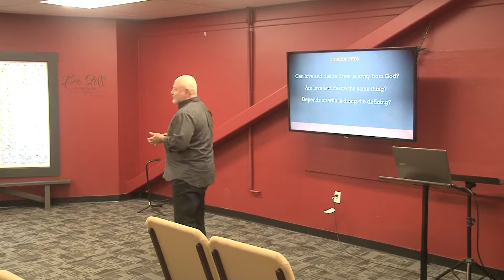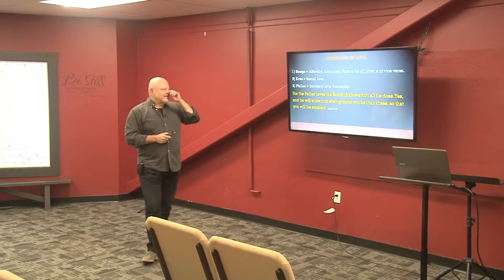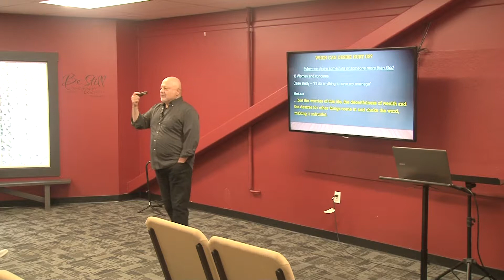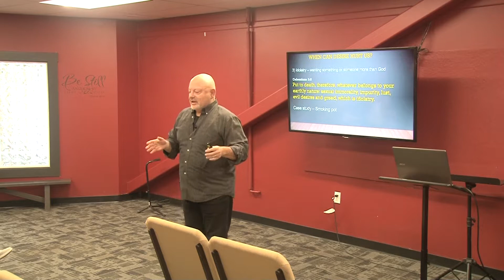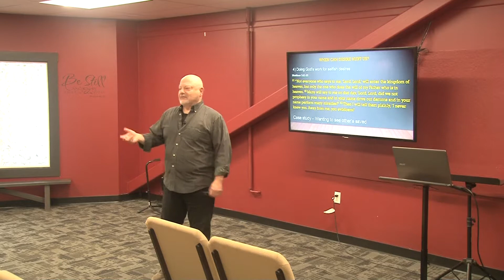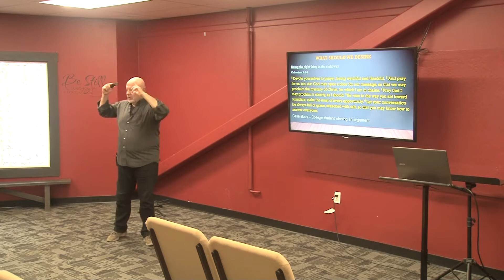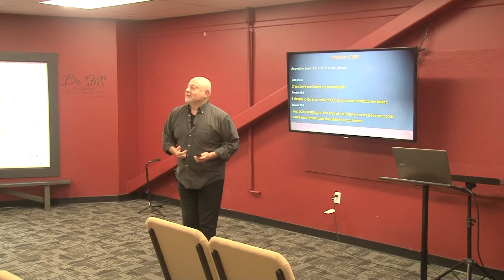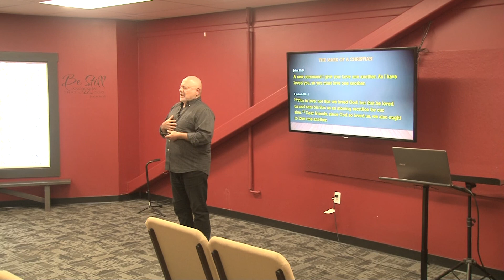301: Love & Desire